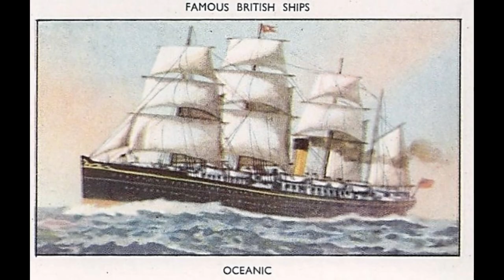SS Oceanic: The Trailblazing Liner of the Seas | A Maritime Legacy Unveiled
Dive into the fascinating history of the SS Oceanic, the White Star Line's pioneering vessel that redefined ocean travel in the 19th century. Launched in 1870, the Oceanic was not just another ship; it was a marvel of engineering, luxury, and design that set the stage for the future of transatlantic voyages. From its maiden voyage from Liverpool to New York, to its later years sailing the Pacific Ocean, discover the innovations and stories that made the Oceanic a legend of the seas.

In this detailed documentary, we explore the conception, design, and service of the SS Oceanic, highlighting its role as the White Star Line's first liner and a member of the esteemed Oceanic-class. With exclusive insights into its construction by Harland and Wolff, innovative features for passenger comfort, and significant moments throughout its career—including setting speed records and surviving a collision—this video uncovers the legacy of a ship that captured the world's imagination.

Join us as we reveal rare footage, expert interviews, and digital reconstructions that bring the story of the SS Oceanic to life. From its luxurious first-class accommodations to its groundbreaking design and eventual scrapping, witness the journey of a ship that embodied the spirit of exploration and luxury. Whether you're a maritime history enthusiast, a fan of the White Star Line, or simply captivated by tales of the past, this documentary offers a comprehensive look at one of the most iconic ships of its time.